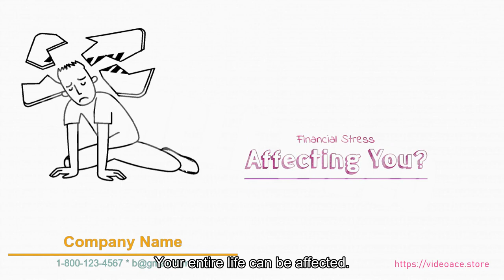Bankruptcy Attorney - Whiteboard & Subtitles